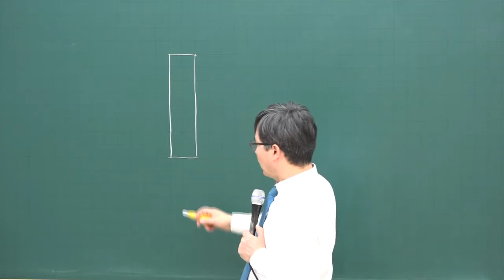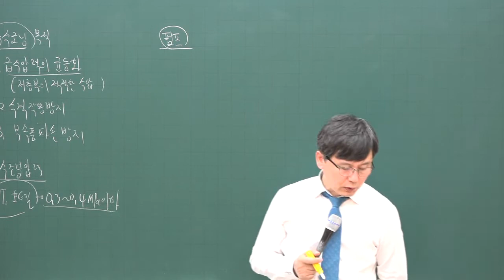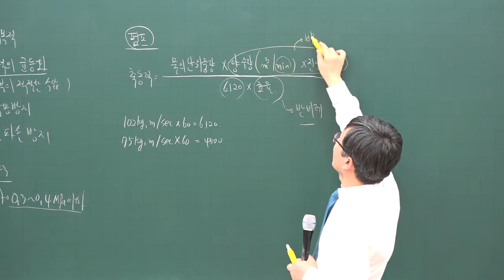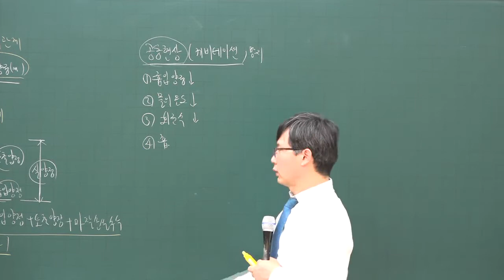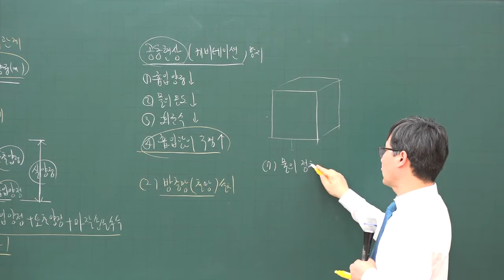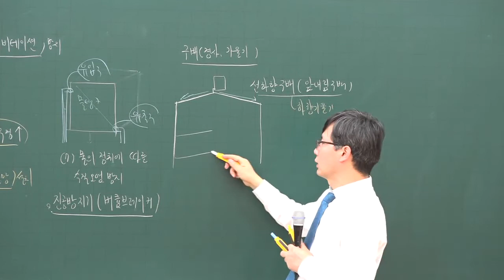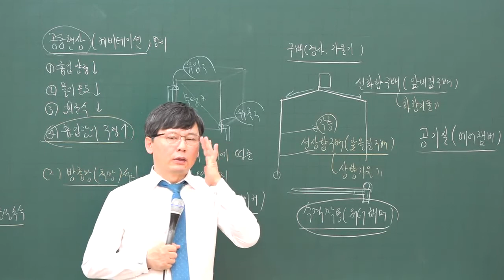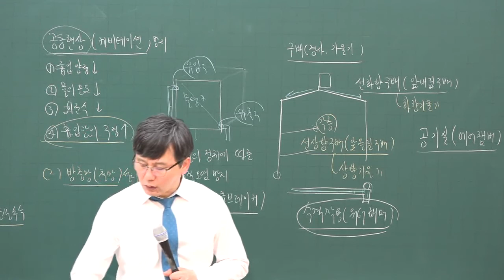[주전무] 2020년 주택관리사 시설개론 기본과정 12-28